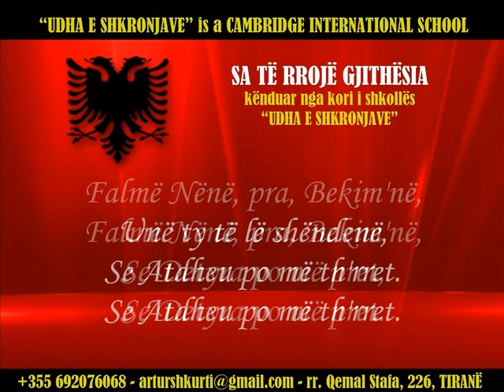Sa të rrojë gjithësia - Kori i shkollës UDHA E SHKRONJAVE.wmv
MERRNI PJESË NË KONKURSIN E RECITIMIT TË POEZISË SHQIPE (28 NËNTOR 2023)
Na kontaktoni në whatsapp në (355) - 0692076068

Nëse doni të plotësoni formularin e interesit, hapni formularin.

Një nga këngët e albumit "Zëri i atdheut" me 10 këngë patriotike, kënduar nga kori i shkollës "Udha e shkronjave", nën drejtimin e mësueses së muzikës Evgjeni Gashi. Orkestrimi dhe regjistrimi i albumit nga kompozitori i njohur Adrian Hila. Drejtues i projektit Artur Shkurti.

Këto këngë patriotike janë dhurata jonë për publikun shqiptar në prag të 100 vjetorit të Pavarësisë.

"Udha e shkronjave" është shkolla e parë private shqiptare, 1997, organizatore e Olimpiadës Kombëtare të Matematikës dhe të Formimit të Përgjithshëm që nga viti 2000.
Sivjet ajo është regjistruar si Shkollë Ndërkombëtare e Kembrixhit prej Cambridge International Examinations, departament i vlerësimeve ndërkombëtare i Universitetit të Kembrixhit.
Veçojmë nga videot e hedhura himnin e kënduar nga 131 nxënës të Olimpiadës Kombëtare, kliko linkun.